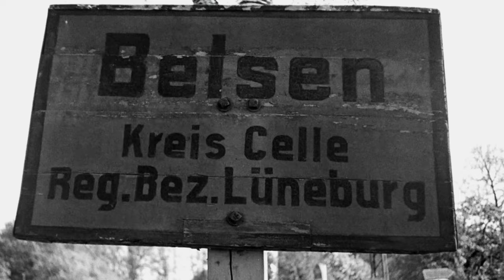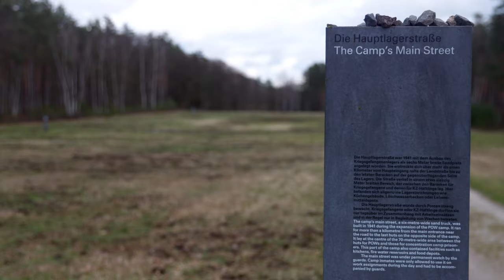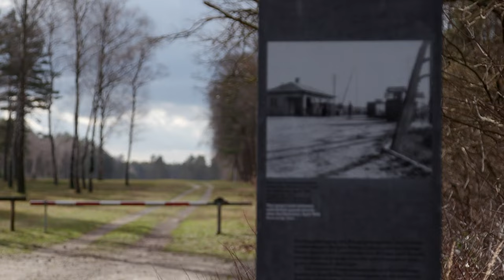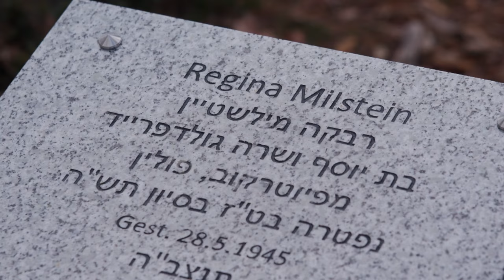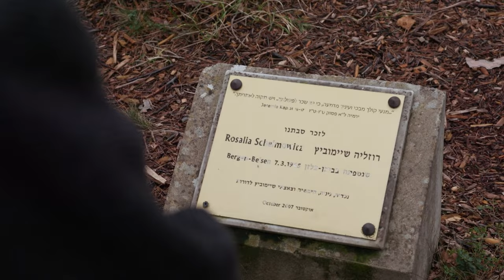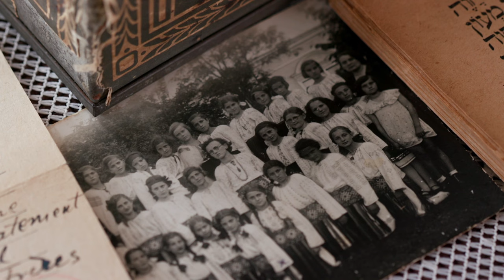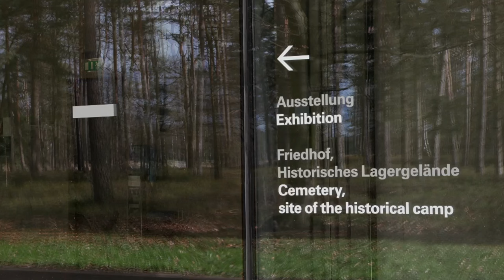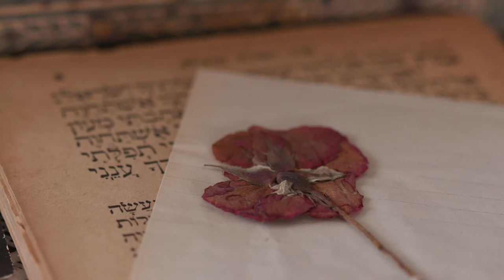The Incredible Story Of A Man Retracing His Father's Footsteps To Return to Belsen | Our History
Seventy-five years after its liberation by British troops, Jonathan Dimbleby travels to the site of the Bergen-Belsen concentration camp, following in the footsteps of his father Richard Dimbleby, whose 1945 radio report shocked the world and unmasked the true horror of the camps. This powerful and moving documentary also features the testimony of survivors, liberators - and their children, as Jonathan asks whether the lessons learned there have a resonance today.